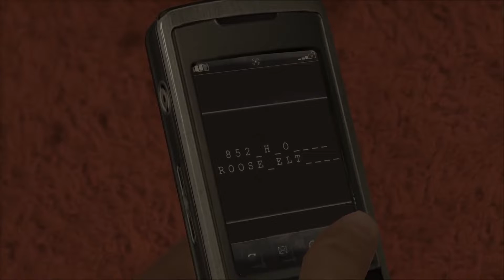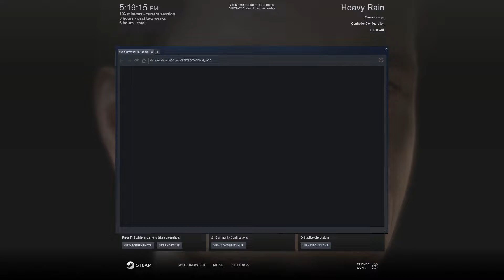Ya Girl Kindy Plays Heavy Rain (Episode 10) 3 Peeps Gone :(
3 People Gone in this episode :( How sad. and I don't care